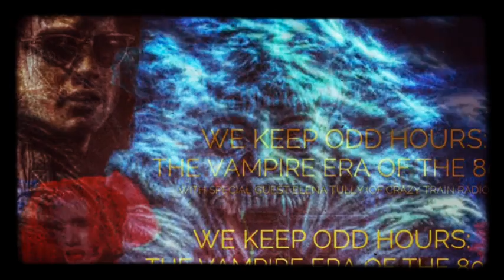Episode 37: We Keep Odd Hours - The Vampire Era of the 80s (with Guest Host Elena Tully from CTR)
Listen to this episode & our archive of previous episodes wherever you enjoy your favorite podcasts!

This week’s edition of the show is a special one as Dad presents a personal project that he’s been putting together since last Summer..

Joined by Elena Tully from Crazy Train Radio, “We Keep Odd Hours” is a retrospective discussion of the vampire subgenre in the 1980s, discussing the decade through 5 of the decade’s biggest vampire films: The Hunger, Fright Night, Vamp, Near Dark, and of course The Lost Boys